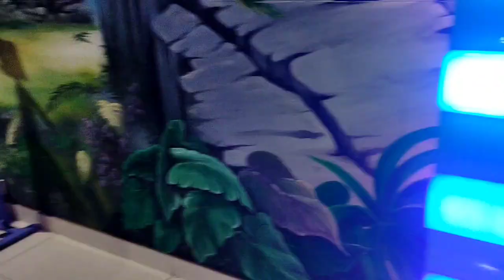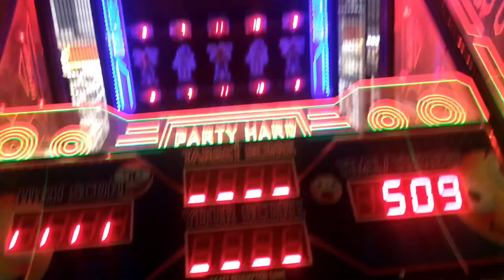Enjoy My Friend Orchid Shopping Mall | Orchid Shopping Mall Gulbarga